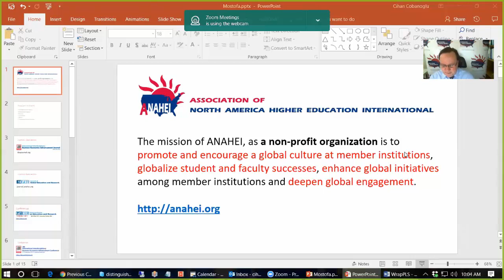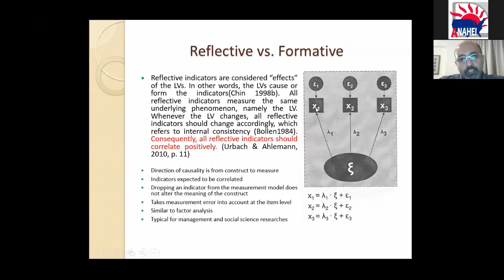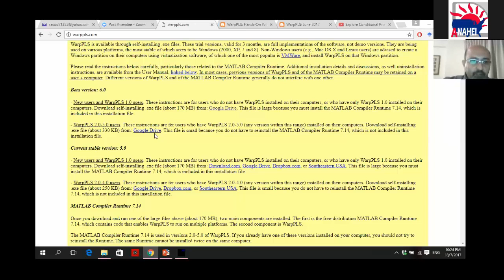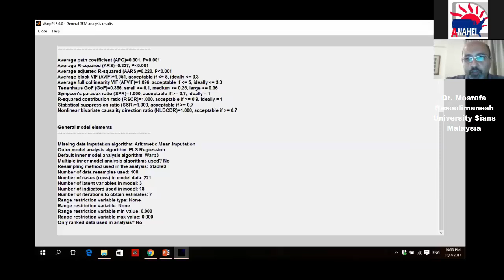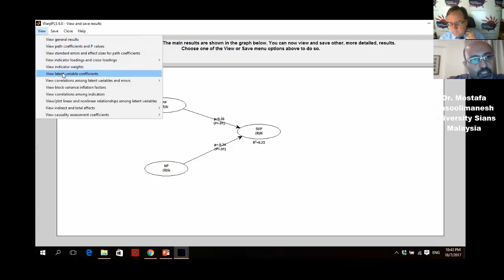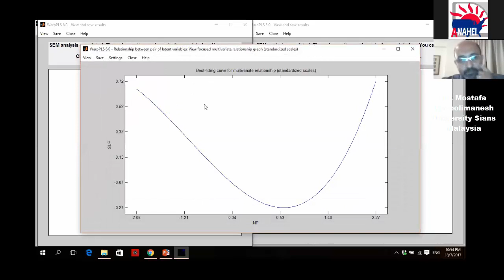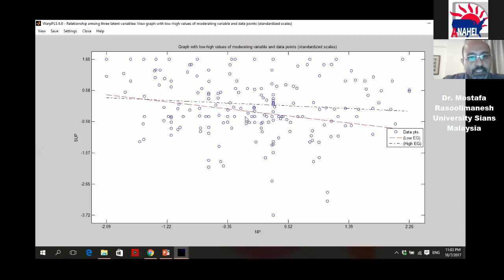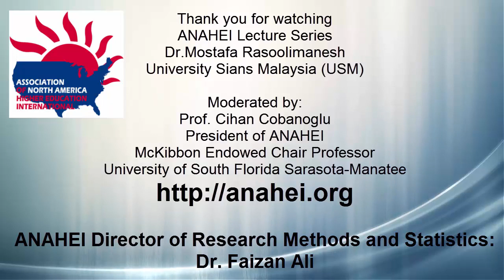ANAHEI Lecture Series Dr Mostafa Rasoolimanesh WarpPLS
Structural Equation Modeling (SEM) is a statistical approach to analyze a hypothetical framework. It allows a researcher to test and develop theories, and to test the relationships between latent variables on the conceptual model. PLS-SEM, a major type of SEM, can handle theory development and is lenient towards model’s assumption of data normality and sample size. PLS-SEM is a variance-based approach and aims to maximize the explained variance of the dependent latent constructs. Hence, PLS-SEM is preferred when a researcher wants to predict the construct and identify relationship between them. WarpPLS software package is a powerful non-linear package to perform PLS-SEM. It can handle linear and non-linear relationships between constructs. The software provides various composite and factor –based algorithms for outer model, and different resampling methods. In addition to all quality criteria to assess the reflective and formative measurement models, several important criteria such as; full collinearity including lateral and vertical collinearity between constructs are provided by WarpPLS. It provides plots of all relationships between constructs, as well as, 2D and 3D figures for moderators. WarpPLS 6.0 as the latest version of WarpPLS, providing many more new features to analyze models. This webinar will briefly explain PLS-SEM and WarpPLS and its features.